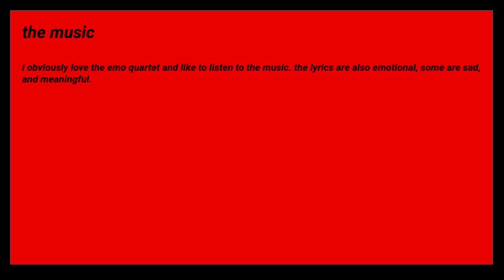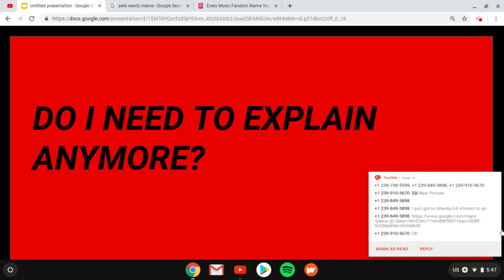why i love being emo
a kid asked why im emo so here we go! its really bad because im sick sorry